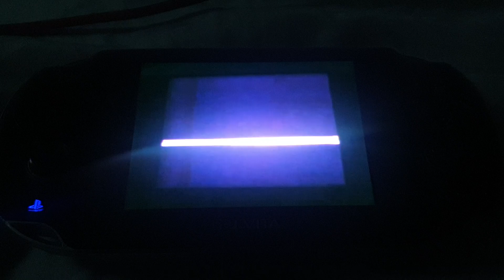KERA-TV (1974) but played on a PSVita